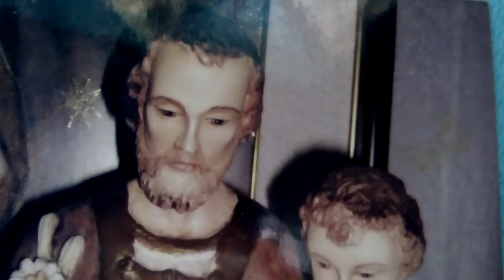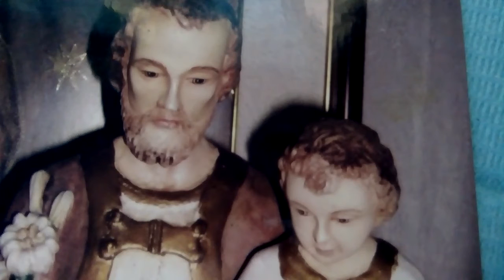Prayer to St. Joseph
Great St. Joseph loved as spouse of Mary and father of Jesus